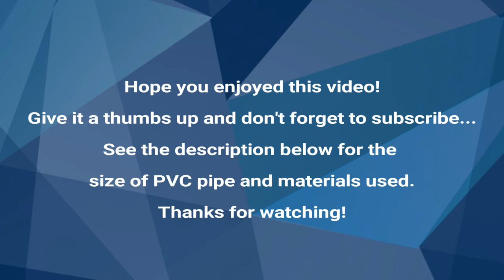DIY PVC Clothes Rack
This video will show you how to make a clothes rack out of PVC pipe. You'll need: 6pcs. of equal tees, 4pcs of PVC caps and 2pcs. of 4m long PVC pipes.
You should cut out the PVC pipes into  2X20", 4X10" and 4X30".
Now watch on how to assemble it and have fun!

Here are the other designs of my PVC pipes clothes rack and here's the animated version of it

If you're looking for more PVC Pipe Ideas, you might also like the following.